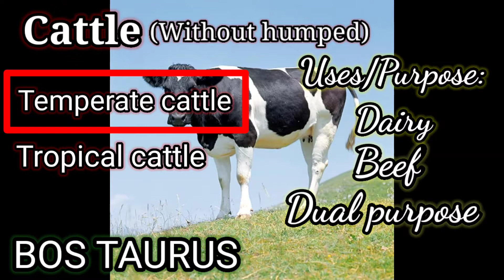SCIENTIFIC NAMES AND PURPOSES OF THE MAMMALS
Educational purpose•√
 Its all about the scientific names of the mammals with their purposes❤️

Any comment regarding with my video will be entertain and be corrected if you notice some mistakes or etc.

Not everyone is perfect, so be happy since life is short😆😊